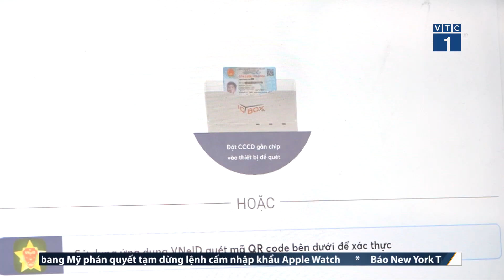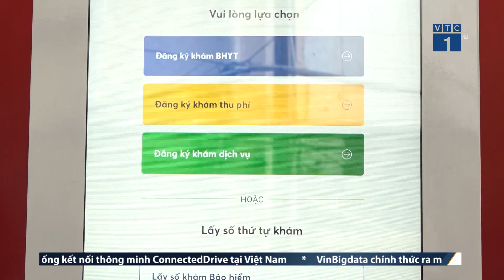Xây dựng mô hình Kisok tự phục vụ trong các bệnh viện | SỐNG KẾT NỐI VTC1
SKN | Việc ứng dụng chuyển đổi số trong lĩnh vực y tế chính là giải pháp giúp nâng cao hiệu quả khám chữa bệnh, giảm tải nỗi lo về nhân lực và đổi mới trang thiết bị y tế. Đặc biệt mới đây, để đẩy mạnh hơn nữa việc triển khai Đề án 06, ứng dụng Cơ sở dữ liệu Quốc gia về dân cư để phục vụ quản lý khám chữa bệnh, Bộ Công an đã triển khai thí điểm dùng CCCD gắn chip, sinh trắc học tại 5 bệnh viện. Ghi nhận tại bệnh viện Bệnh viện Đa khoa Xanh Pôn, Hà Nội.